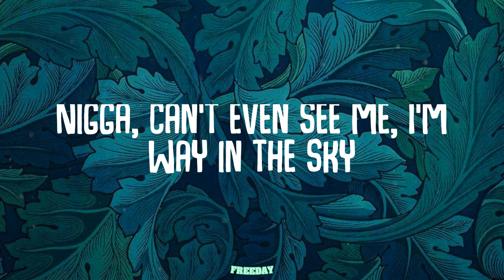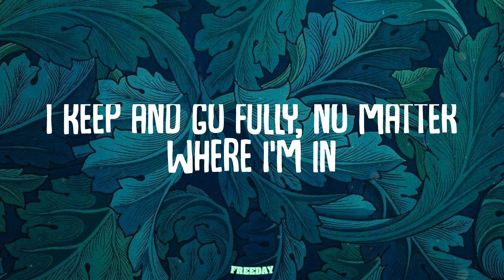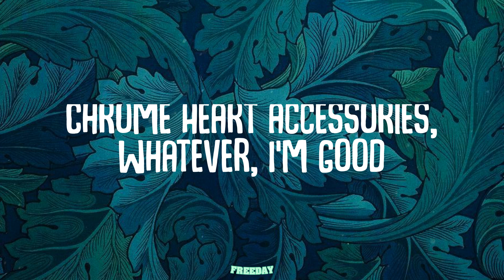Future - PUFFIN ON ZOOTIEZ (Lyrics)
PUFFIN ON ZOOTIEZ (Lyrics) - Future

Lyrics:
G5 the flight, man, I'm here in the sky
Nigga, can't even see me, I'm way in the sky
G5 the flight, a nigga way in the sky
G5 the flight, man, I'm way outta here (man, I'm way outta here)
G5 the flight, nigga, can't even see me
Puffin' on zooties and she callin' me daddy
Walkin' on shit, turn it up and not gas it
Park a two mil' in the middle of my hood
Lot of these niggas, they lookin' the same
It's gon' be a mad day, a sad day for any of these niggas
I keep and go fully, no matter where I'm in
Niggas can't see me, ain't no competition
Too many bracelets, need a whole 'nother wrist
I'm never sober, I'm thinkin' 'bout quittin'
Count up some millions and take some more drugs
Been stuck in my memory, they wasn't showin' love
I started this wave, and ain't usin' a brush
Stopped taking molly, now I'm back on the E
Flyin' commercial, you ain't high as me
Driving the spaceship, the one with the wings
Ain't let no fuck nigga holdin' me back
Put a switch on it, these lil' niggas whack
Bitch break her neck just to look at the kid (look at the kid)